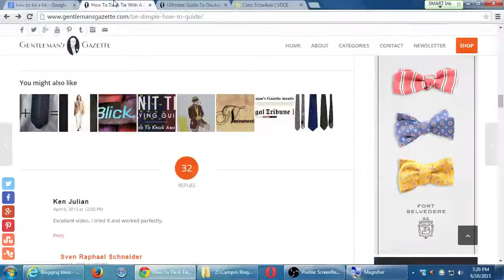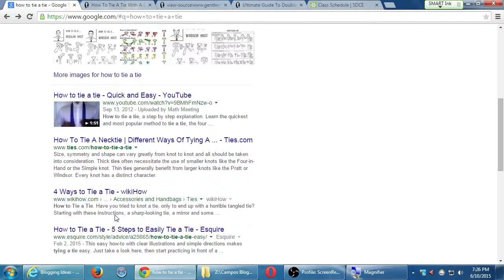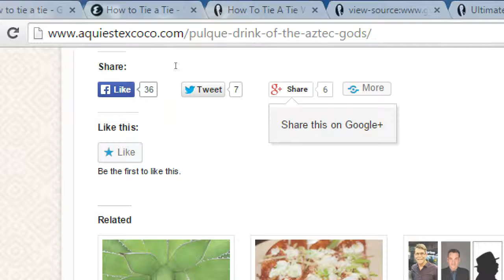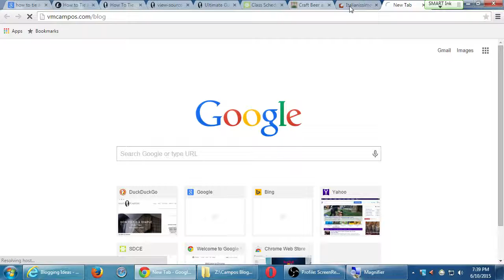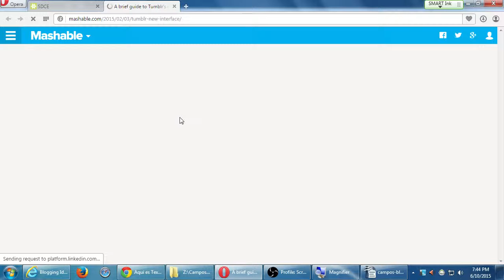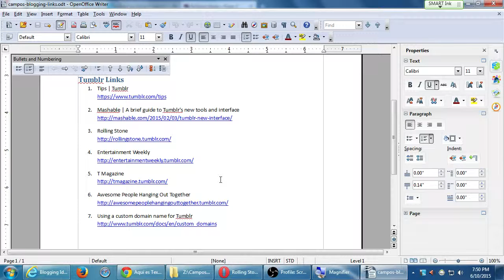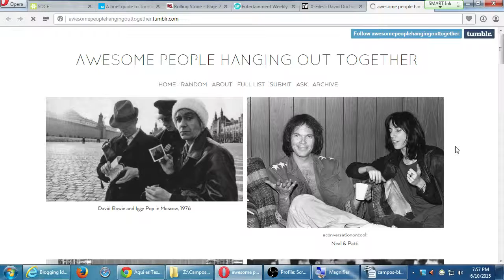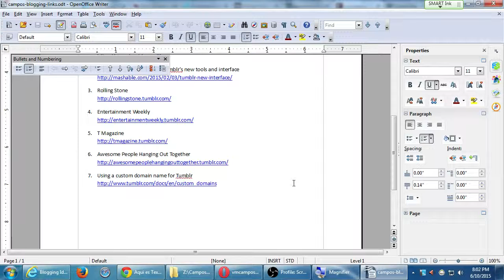SDCE Blogging 2015 06 10 B